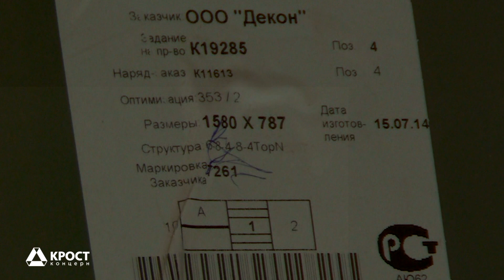КРОСТ. Wellton Park. Октябрь 2014